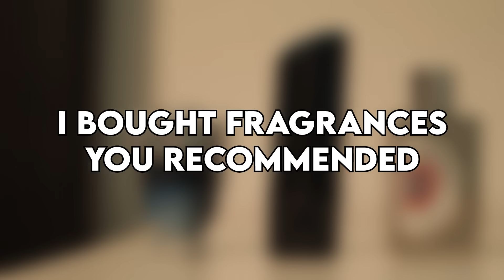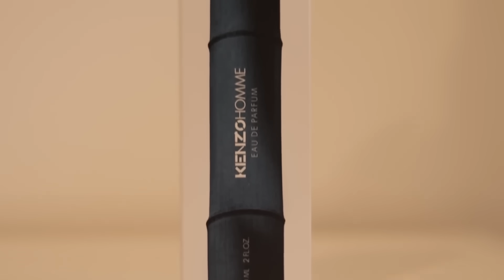Fragrances I Purchased Because Followers Recommended Them | Men's Cologne/Perfume Review 2023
Thank you everyone for always supporting us! Leave your most hyped fragrance in the comments that you want us to check out!

FRAGRANCES FEATURED

Lattafa Khamra
Etat Libre D'Orange Remarkable People
Paco Rabanne Invictus Legend
Tom Ford Plum Japonais
Al Haramain Detour Noir
Missoni Wave
Kenzo Homme Eau De Parfum EDP
Afnan Supremacy Not Only Intense
Memoirs Of A Perfume Collector Tales From Zanzibar